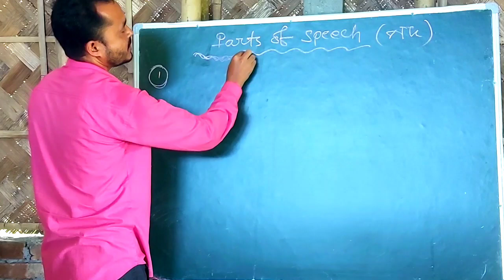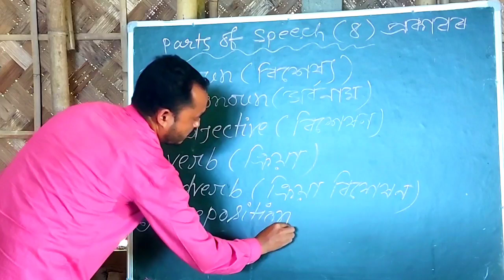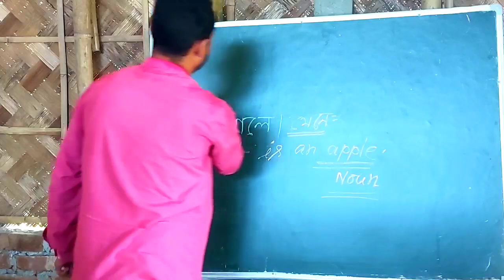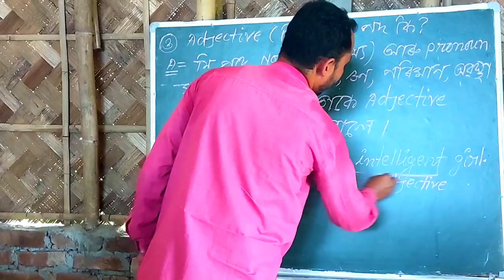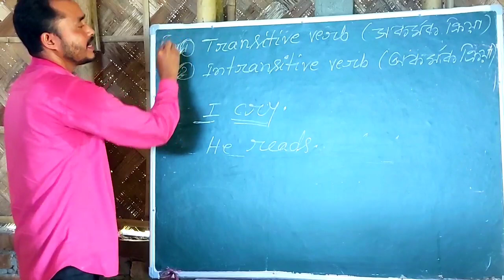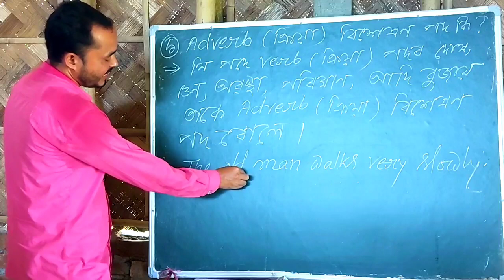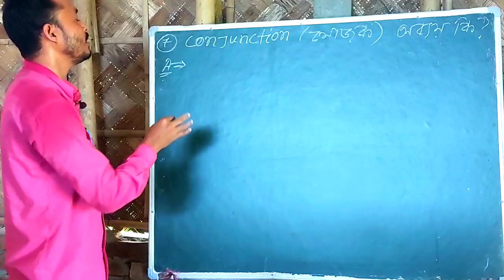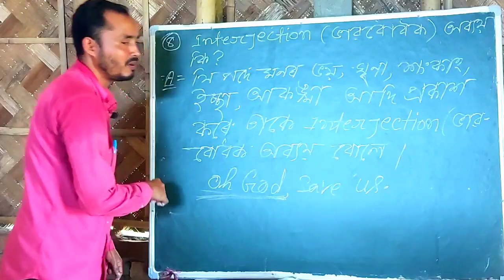Assam Tet 2021 || English Grammar || Part of Speech || By Imdadul Sir || Gyan Jyoti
Hi friends in this video we have discussed English Grammar for upcoming Assam Tet 2021.

● Reasoning Tricks